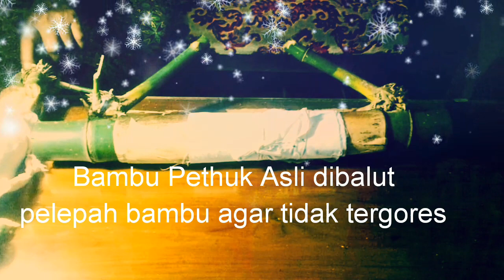BAMBU PEMIKAT WANITA BAMBU PETHUK ASLI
Bambu pethuk asli dalam kajian benda bertuah berfungsi sebagai Pemikat wanita dan hal - hal lain yang ada hubungannya dengan Asmara. Hal lain juga yang berkenaan dengan pemikat atau pelet yang diakui keampuhannya